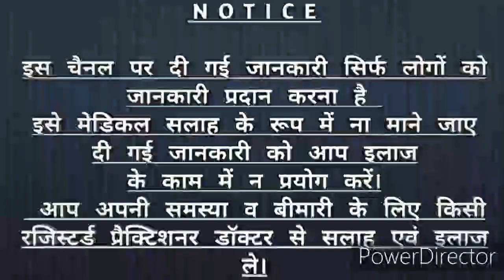Dr. Soni Homeopathy and Cosmetic Clinic-Best skin doctor in jhansi| Leucoderma Vitiligo in Jhansi.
"We Dr. Soni Homeopathy And Cosmetic Clinic, situated at Awas Vikas Colony, Jhansi, Uttar Pradesh, are a well acclaimed Hair care and skin treatment, Laser Cosmetic, Homeopathic clinic providing a range of hair treatments, cosmetic and derma treatments while being certified by most of the famous institutions. Our clinic is honored to have provided care to over thousands of patients. This area of medicine is our calling and we want to beat all disorders as much as our patients. We know the diagnostic and treatment tools needed for the fight and that's exactly what we use. We want to give best Service and treatment to our patients in minimum time and affordable cost."